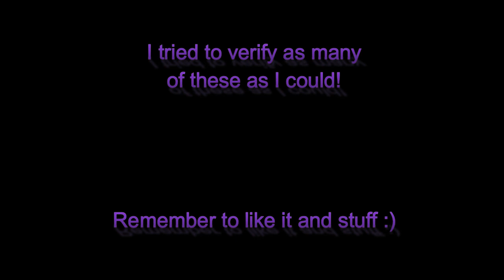73 Celebrity Endorsements of Donald Trump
I feel like the majority of these should have the word 'celebrity' in serious quotation marks.

But here we go!